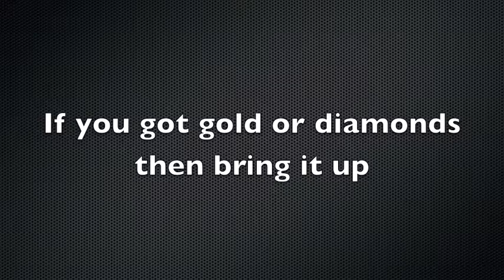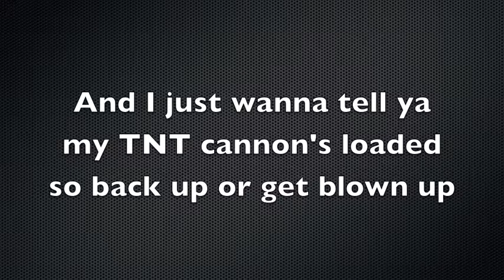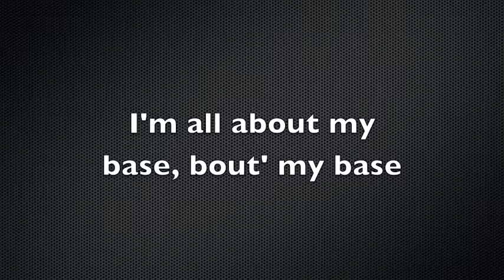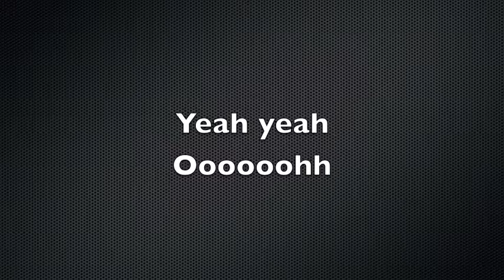All About my Base by Lachlan Lyric Video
Hey everyone! Today I am coming out with a new Lyric video! I hope you all enjoy it!